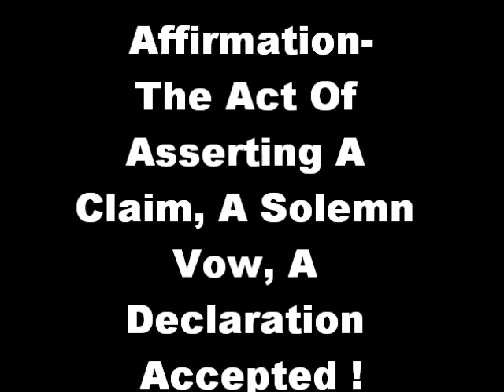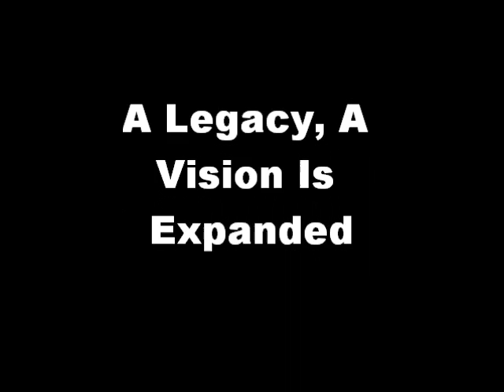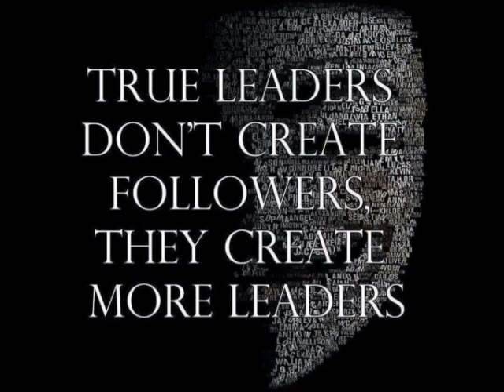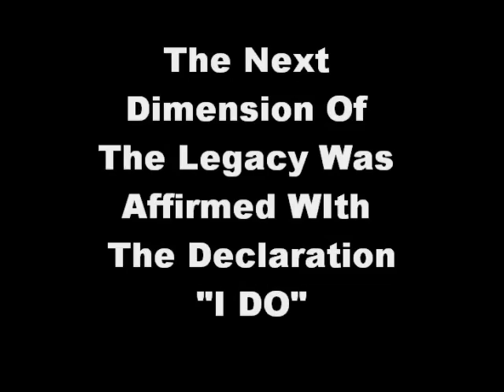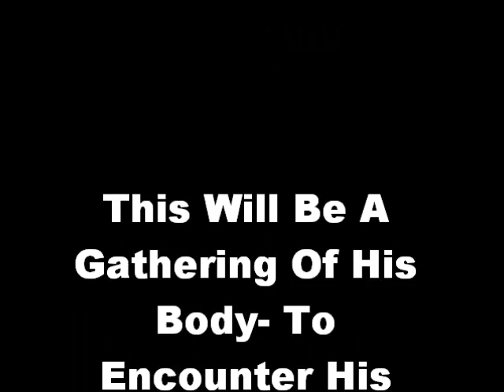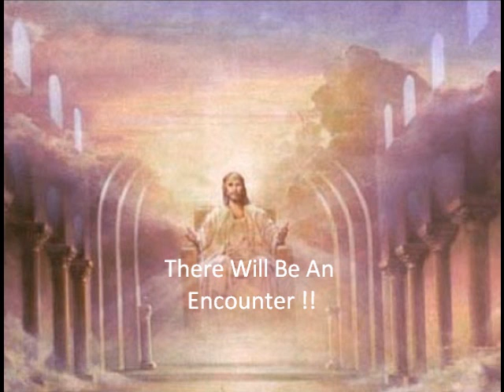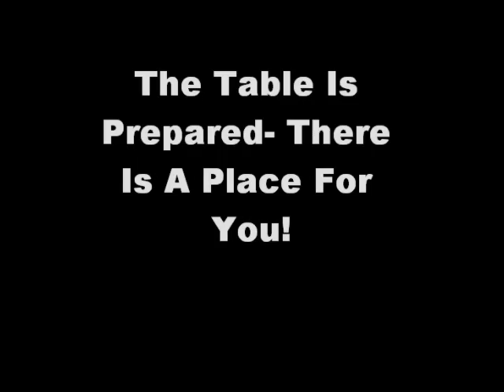Installation Service Of Apostle-Elect Paula Sims